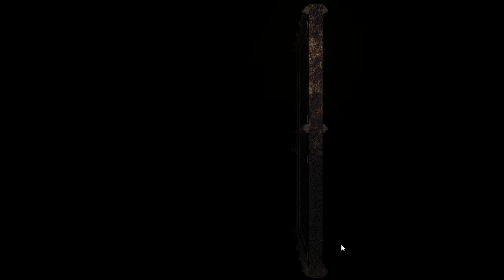Resident Evil HD REMASTER How to get behind waterfall walkthrough playthrough guide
Gameplay Playthrough